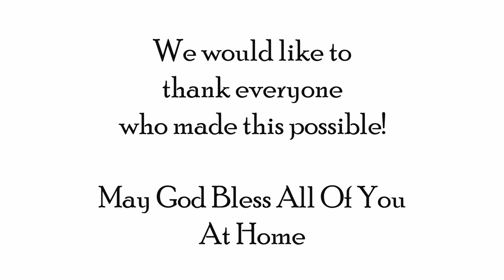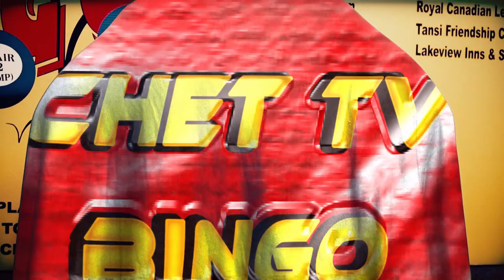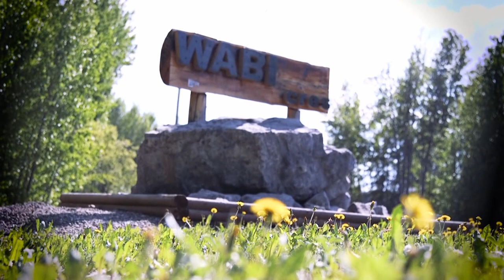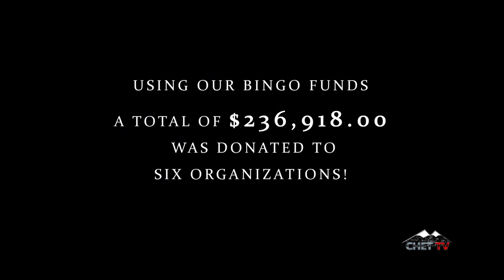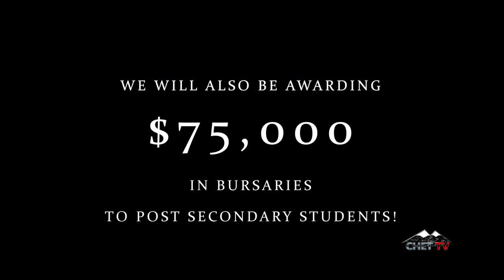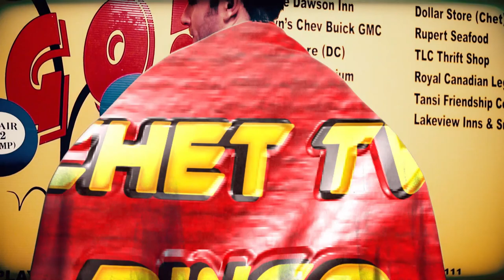Chetwynd Christian Ministries - Chetwynd Gospel Tabernacle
Join our local Christian Ministries in Chetwynd for weekly services. Due to COVID-19 restrictions for public gatherings, CHET TV is partnering up with pastors to bring our viewers the Gospel of Jesus Christ. This show features Pastor George and Pastor Cliff from the Chetwynd Gospel Tabernacle.